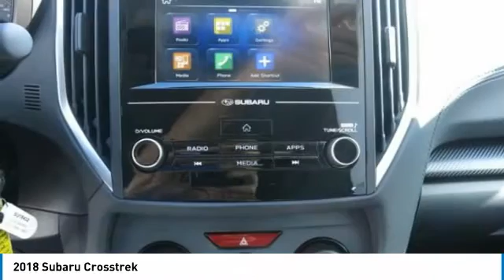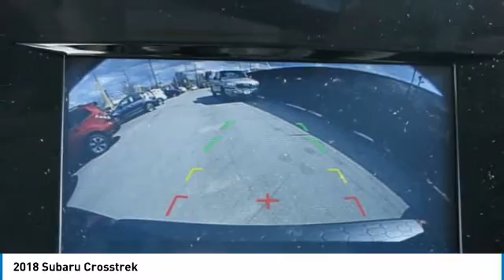2018 Subaru Crosstrek Birmingham AL SU18432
2018 Subaru Crosstrek

-Great Gas Mileage- *Bluetooth* *All Wheel Drive* Venetian_Red with Black interior.  27 / 33 MPG! brbrBACK by popular demand, FREE Oil Changes & Wiper Blades for LIFE!  ALL Customers, parts and labor included! brbrOur vehicles are value priced and move quickly. Be sure to call us to confirm availability and to schedule a hassle free test drive!